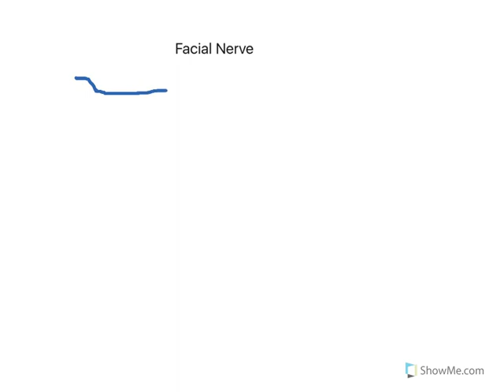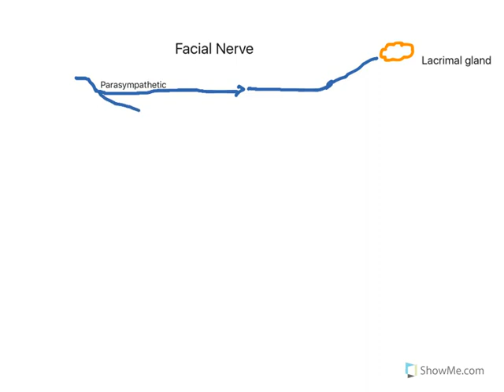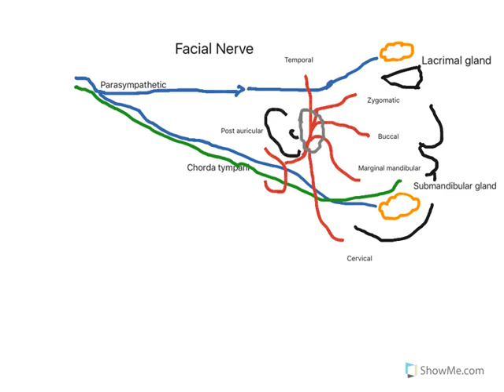Facial Nerve Show Me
A description of the branches of the facial nerve.